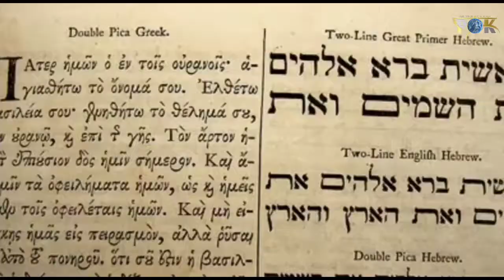top 3 interesting facts about Israel